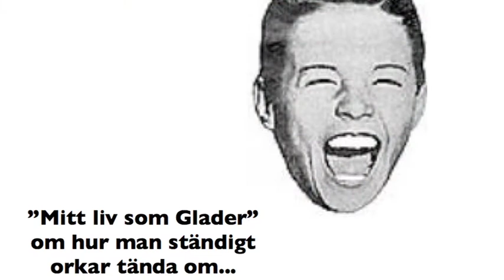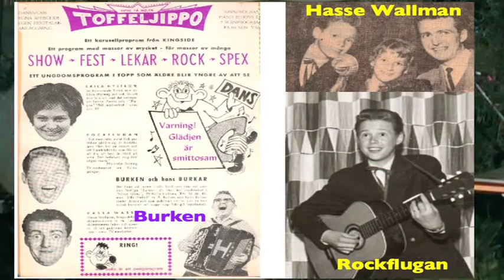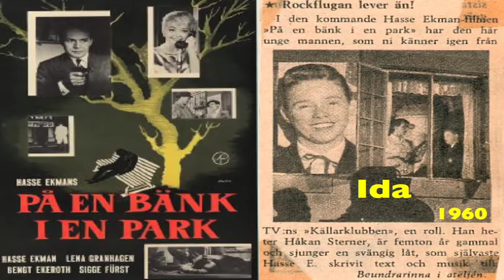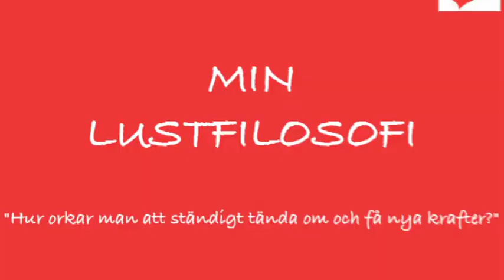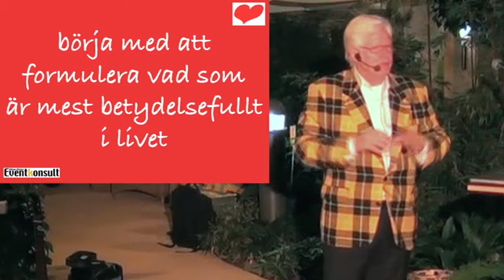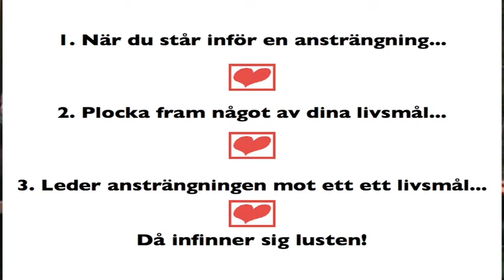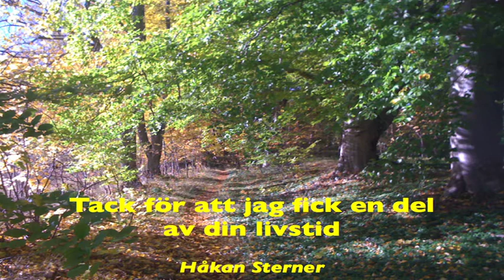Föreställningen "Mitt liv som Glader" med Håkan Sterner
Filmen visar utdrag från min lilla föreställning "Mitt liv som Glader".